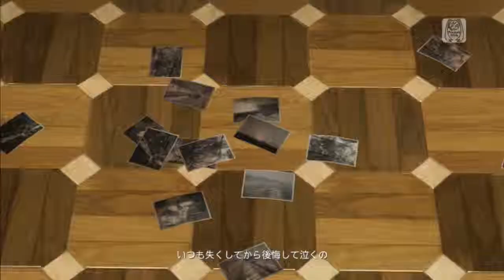The Rebel Miku Space Channel 5